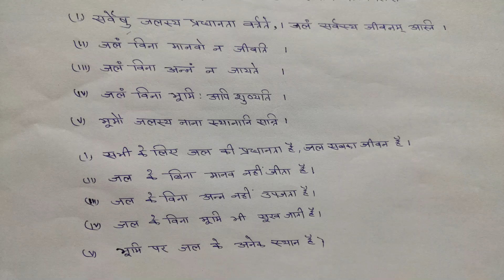sanskrit class 6 chapter 8 question answer || bihar board class 6 question answer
In this video you see bihar board sanskrit class 6 chapter 8 question answer. already we see this chapter anvad in last video . So if you read in class 6 in bihar sarkar and you learn sanskrit then you must wath this video. Lession 8 is jalmev jivanam. bihar board sanskrit class 6 chapter 8 ka question answer k liye ap ye video ap dekh sakte hai. last video me already hmlog path 8 ka anuvad dekh chuke hai . if you want to see privious chapter anuvad and question answer link is here

chapter 1 prathana anuvad and question answer

chapter 2 saralpadprichay anuvad

chapter 2 saralpadprichay question answer

chapter 3 sankhayagyanam anuvad

chapter 3 sankhyagyanam question answer

chapter 4 kriyapad parichay anuvad

chapter 4 kriyapadparichay question answer

chaper 5 mam pariwar anuvad

chapter 5 mam pariwar question answer

chapter 6 subhashitani anuvad